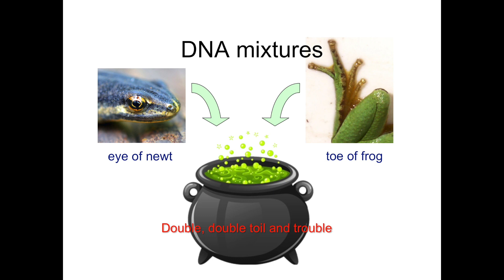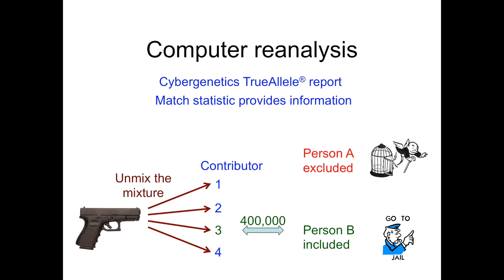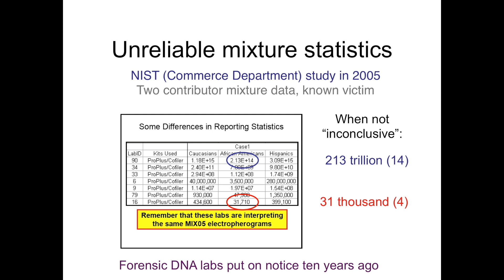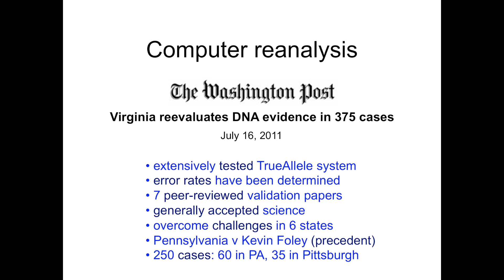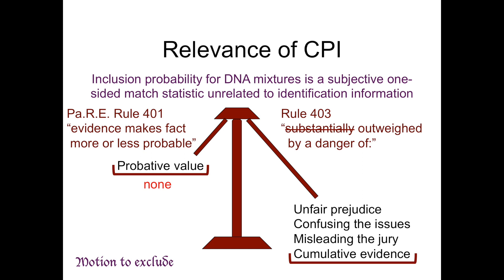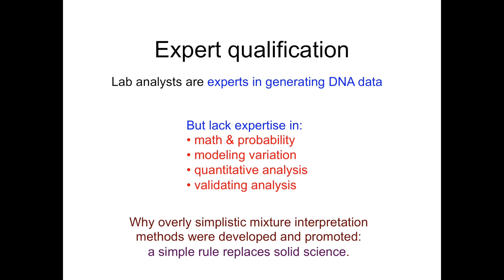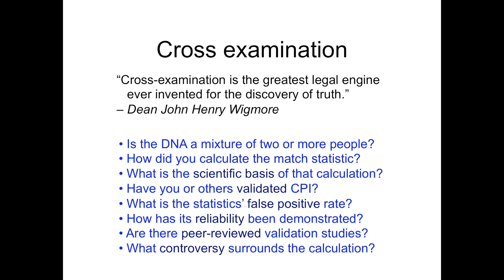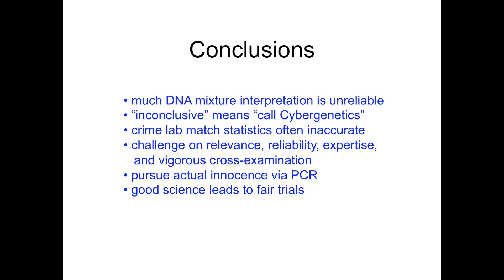Forensic Science & Criminal Law: Cutting Edge DNA Strategies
Crime laboratories have been reporting on DNA mixture evidence using unreliable match statistics. Dr. Mark Perlin will discuss how to challenge unreliable match statistics in court.

M.W. Perlin. "DNA", Forensic Science and Criminal Law - Cutting Edge Strategies, Pennsylvania Association of Criminal Defense Lawyers, Pittsburgh, PA, 25-Sep-2015.